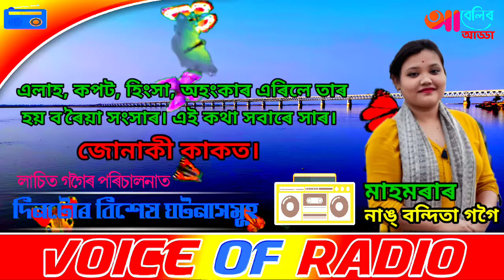6th JUNE 2021 || Voice of Radio || Abelir Adda || আবেলিৰ আড্ডা ।।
6th JUNE 2021 || Voice of Radio || Abelir Adda || আবেলিৰ আড্ডা ।।
  নমস্কাৰ গ্ৰহণ কৰিব। ০৬ জুন ২০২১ চনৰ আজিৰ এই দিনটোত সংটিত উল্লেখযোগ্য ঐতিহাসিক ঘটনাসমূহৰ বিৱৰণী আগবঢ়োৱা হৈছে।আজি দিনটোৰ আমাৰ অতিথি হ'ল মাহমৰাৰ বন্দিতা গগৈ। আমি প্ৰতি দিনে ইয়াৰ আপডেট দিওঁ। এই আপডেট পাবলৈ আপোনালোকে আমাৰ চেনেলটো চাবক্ৰাইব কৰিবলৈ অনুৰোধ জনালোঁ। আশা কৰোঁ চাবক্ৰাইব কৰি আমাক কৃতাৰ্থ কৰিব। ধন্যবাদ।